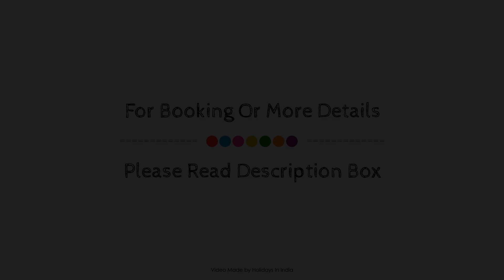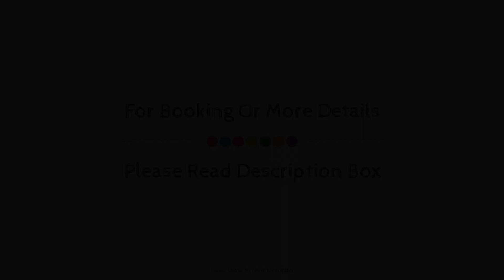Kasauli Hills Resorts, India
Searching For
1. Kasauli Hills Resorts
2. Kasauli Hills Resorts Virtual Tour
3. Kasauli Hills Resorts Rooms
4. Kasauli Hills Resorts Amenities
5. Kasauli Hills Resorts Videos
6. Kasauli Hills Resorts Offers
7. Kasauli Hills Resorts Deals
Audio Credit:
Track Title: Blank Slate
Artist: VYEN